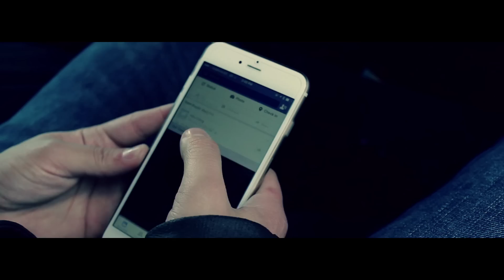Amro El Meligy - Walking Away (ft. MEDY) Music Video | كليب عمرو المليجي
Amro El Meligy - Walking Away (ft. MEDY)  Music Video

Directed By: Karim Mohamed

Written by: Amro El Meligy
Composed by: Amro El Meligy
Arranged & Mixed by: MEDY